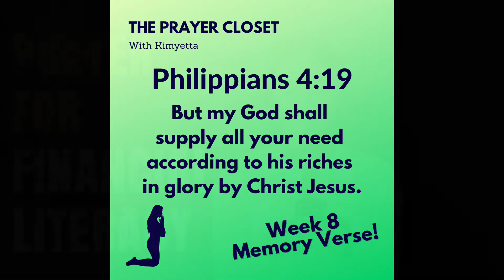PRAYER FOR FINANCIAL LITERACY 🙏🏽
Prayer to grow in financial literacy.🙏🏽

GOALS AND PRAYER PLANNER FOR THE NEW YEAR:

SOW YOUR SEED:

$KimyettaHayden

M Y  P E R S O N A L  P R A Y E R   F A V O R I T E S:

MY GOALS AND PRAYER PLANNER
PRAYER SHAWL
PRAYER WALL DECOR
FERVENT PRAYER BOOK
KINGDOM WOMAN BOOK
JESUS CALLING DEVOTIONAL
WRITING JOURNAL
FELT TIP WRITING PENS

**InThePrayerCloset.com